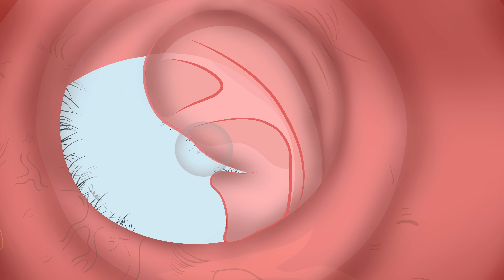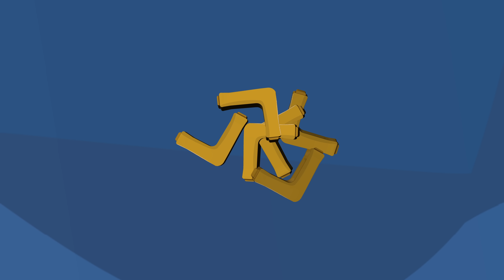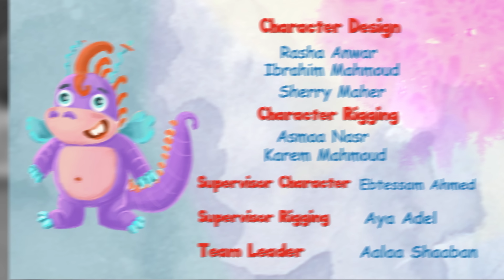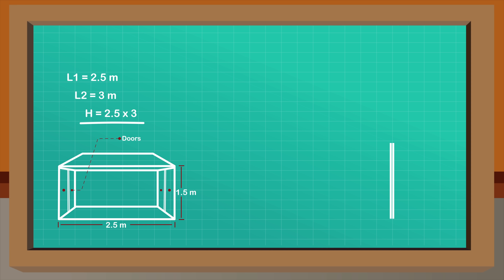الاستاذ ثعلوب - الاسد والميكرفون + جميع الحلقات | قصص اطفال | قصص عربية | قصص قبل النوم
قصص اطفال
قصص اطفال
قصص جميله